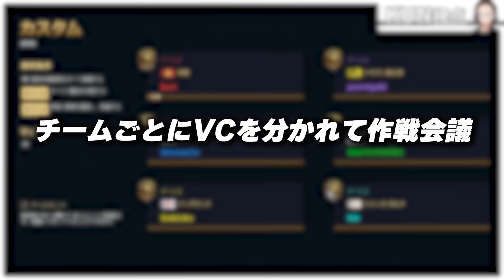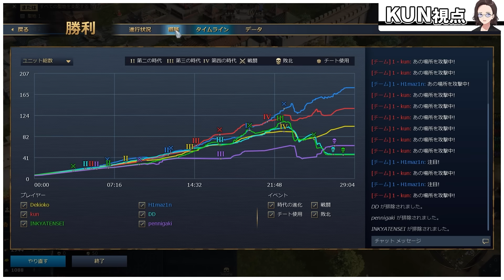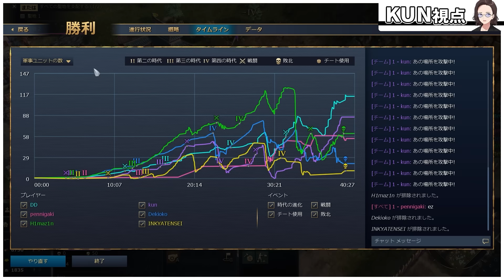KUN、でぽんとできおこをボコボコにしてAOE4引退に追い込む - Age of Empires IV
編集：Nagy MM(元研修中N )